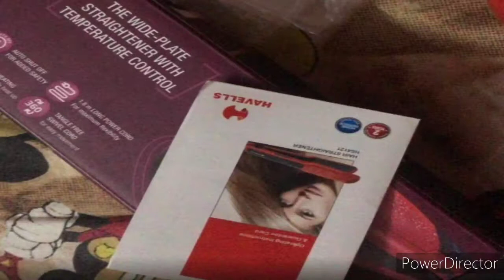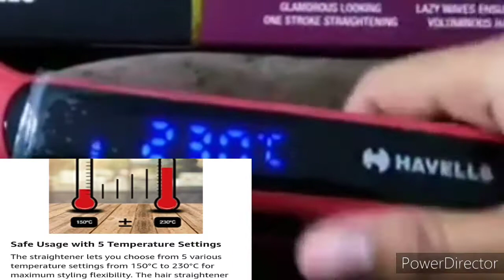Havells HS4121 Hair Straightener Review/ Amazon discount offer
Hello friends... Havells Hs4121 hair Straightener Review Amazon discount offer information share kar Rai hu. Video pasand aata hai to Like kare.